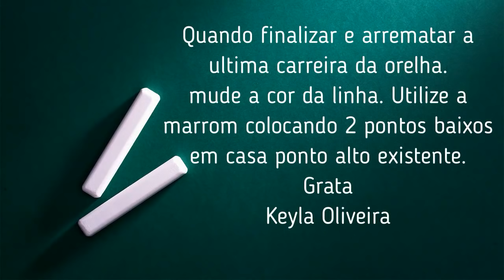Tapete barbante Urso de crochê. PASSO A PASSO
Junte-se à nossa comunidade e compartilhe suas criações! Tapete barbante Urso de crochê.

01  Cone de Barbante de 1 kg nº 8 cor marrom.
01  Cone de Barbante de 1 kg nº 8 cor crú.
01  Cone de Barbante de 1 kg nº 8 cor preta.
01 Agulha de Crochê 4,5 mm.
Gostou? Deixe o seu 👍Like 👉 Comenta 👉 Compartilha.

João 4:4.